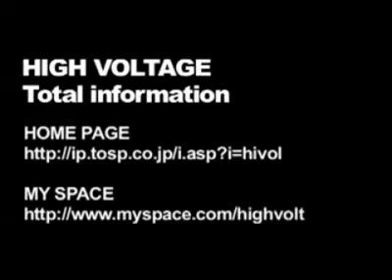HIGH VOLTAGE ｢CORETIME FINAL｣ DVD SPOT CM